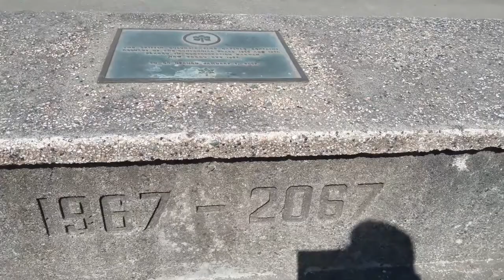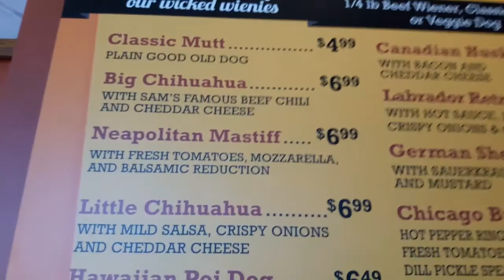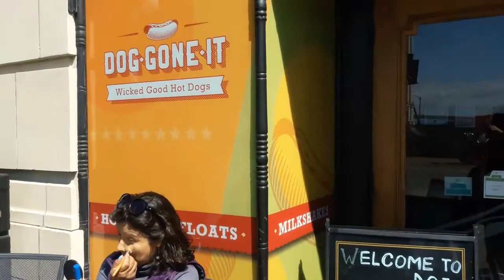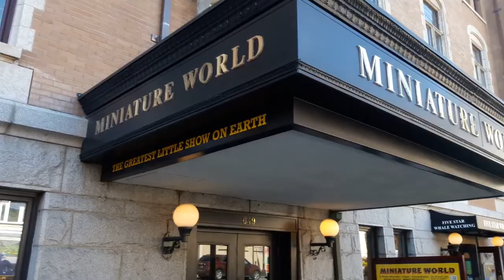Perdimos el celular en Canadá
Acompañanos a conocer uno de los mejores lugares para comer Hot Dogs en Victoria BC. Averigua que fué lo que pasó con el celular que perdimos y conoce el museo de la miniatura está increíble.